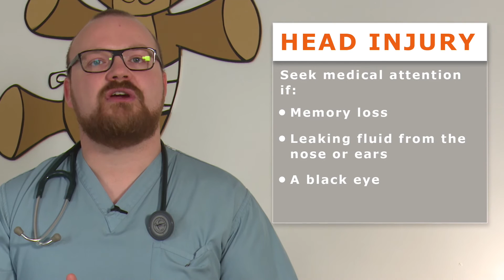Head Injury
One of the most common reasons people bring a child to the emergency department is due to a head injury accoutring to Dr. Michael Barrett ( a Consultant in Emergency Paediatric Medicine).Injuries to the head should always be taken seriously. In this clip Dr. Michael Barrett goes through the symptoms when it is OK to monitor your child at home and the signs and symptoms of when to present immediately to the emergency department or dial 999.